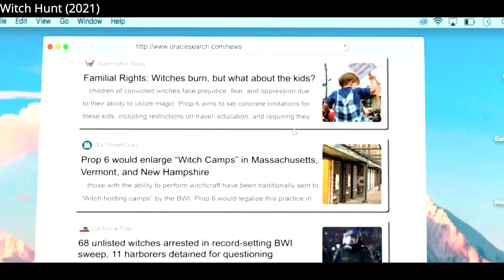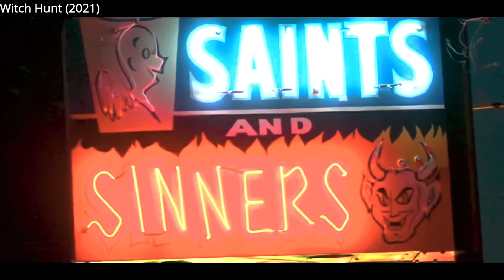Churail Maar Ke B Apna Badla Leti Hei Movie Explained in Hindi Urdu - Witch Hunt Movie 2021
we cover all the important details of  This Movie  From the storyline to the cast and crew, this movie explianation is perfect for anyone who wants to know more about this exciting movie.
If you're looking for a good movie to watch, be sure to check out This movie is based on a famous book series and is full of adventure and excitement. I'll be explaining the movie in Hindi/Urdu so that you can understand it better. So watch and learn!
In this Hindi/Urdu explanation of   The Invitation  we'll take you through all the key plot points and reveal what makes this movie so suspenseful. From the twist at the end to the creepy atmosphere, this video is a must-watch if you're a fan of psychological thrillers!
Movies Spicy Hindi
Witch Hunt Movie 2021 Movie Explained in Hindi Urdu
Churail Maar Ke B Apna Badla Leti Hei